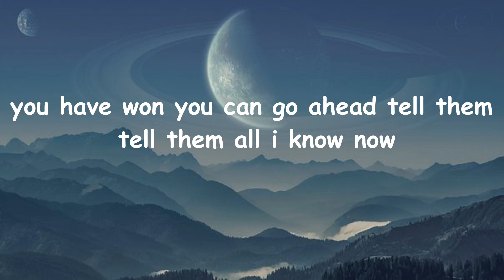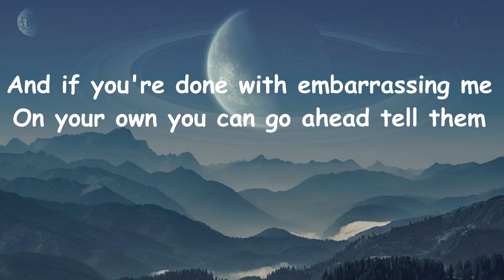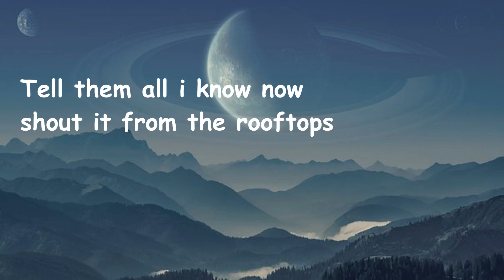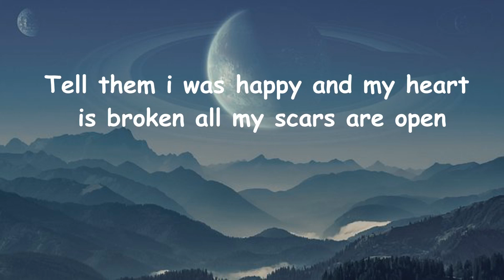Shontelle - Impossible Lyrics.